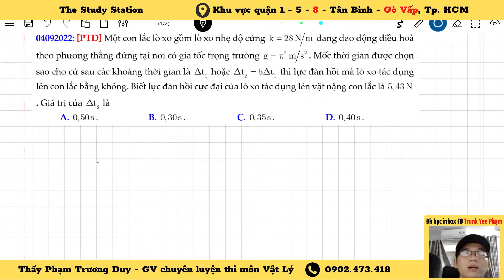[GROUP VẬT LÝ PHYSICS] - HAI KHOẢNG THỜI GIAN LIÊN TIẾP LỰC ĐÀN HỒI TRIỆT TIÊU